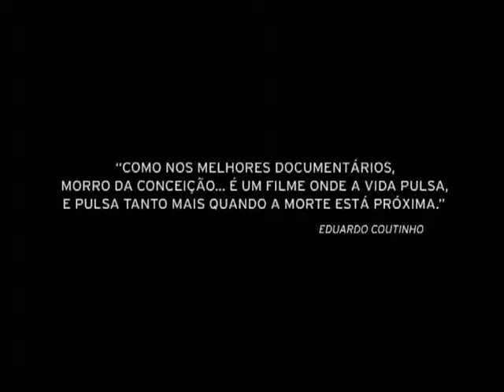Morro da Conceição - Trailer